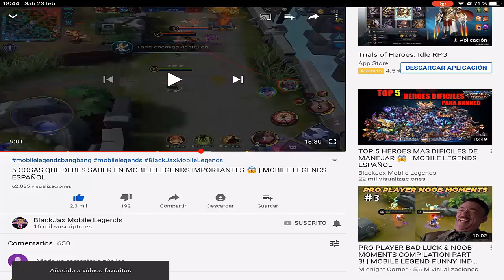LLEGA EL COMPETITIVO,NUEVA LIGA ONLINE MCL 😱 | MOBILE LEGENDS ESPAÑOL